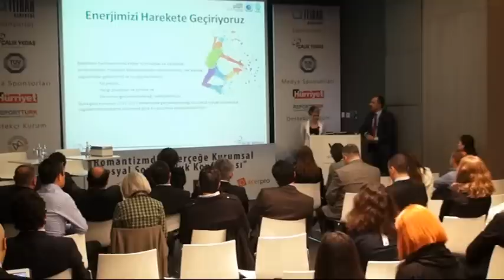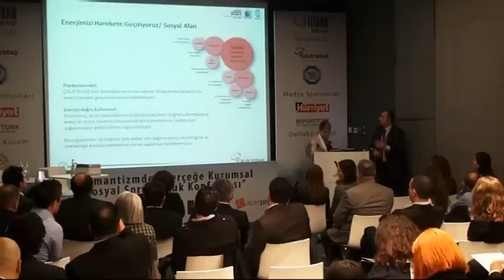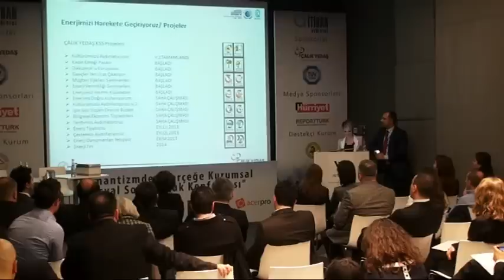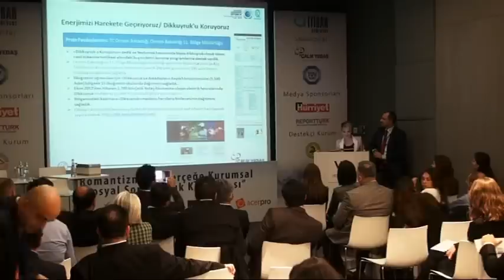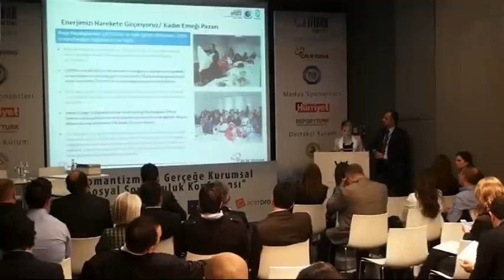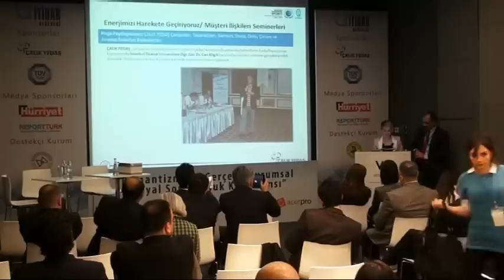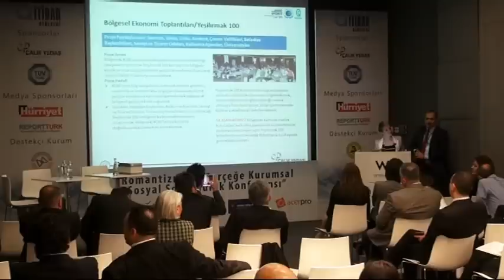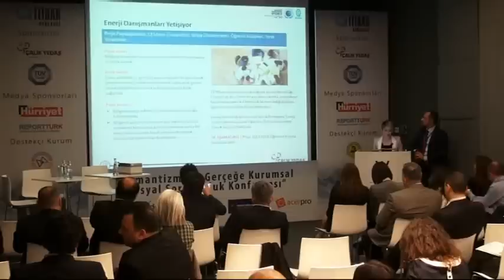İtibarAtölyesiWebTV - Kurumsal Sosyal Sorumluk Konferansı - Banu Akdoğan / Serkant Tünay